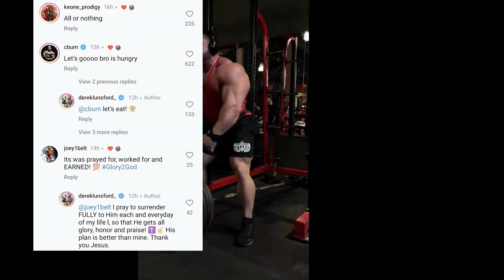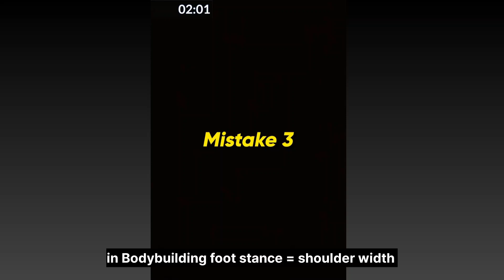DEREK LUNSFORD & SAMSON DAUDA OLYMPIA 24 ! -GURUJI fitness tips gym workout fitness@FITBE5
ALL about bodybuilding powerlifting and fitness information in english.